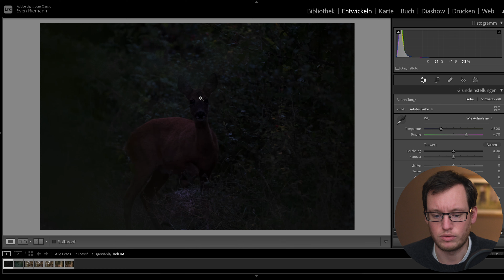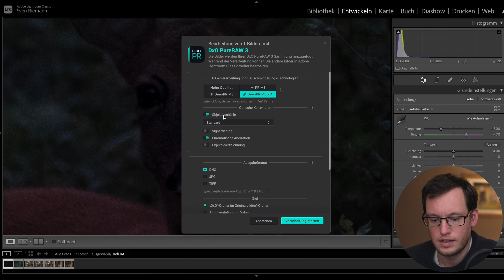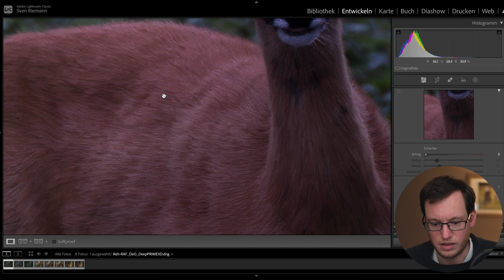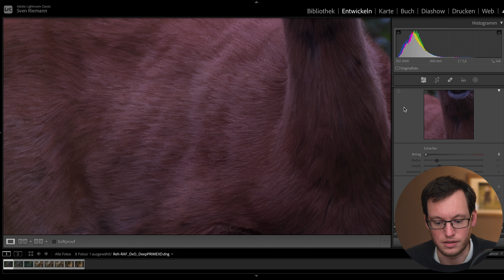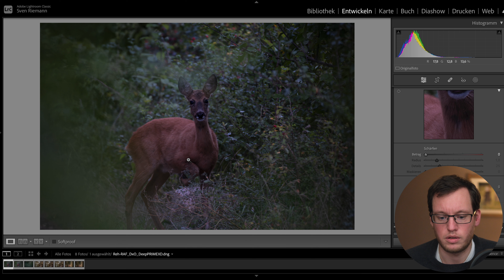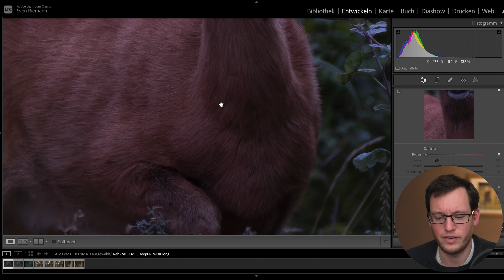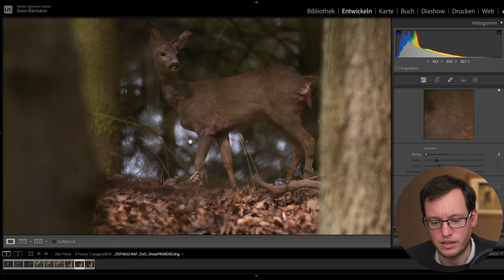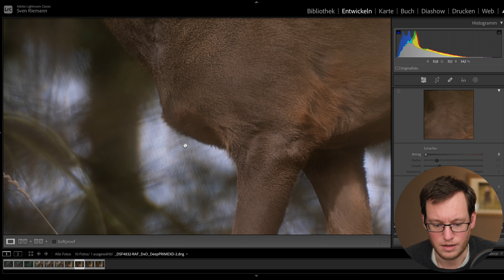DxO PureRAW 3 ist absolut unglaublich!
Heute zeig ich euch DxO PureRAW 3 und wie es eine unbrauchbare ISO 8000 Aufnahme in ein wunderschönes Foto verwandelt hat.

Meine Ausrüstung:

Bei den nachfolgenden Links zu den genannten Produkten handelt es sich um Affiliate Links, das heißt ihr zahlt keinen Cent mehr, ich bekomme jedoch eine kleine Provision wenn ihr Produkte über diesen Link kauft.

Makro Slider Neewer

JJC Makro Zwischenringe

JOBY Gorilla Pod 3k ohne Kugelkopf

Fujifilm XF 30mm Makro

Fujifilm X-H2S

Peak Design Handschlaufe

Fjällräven Sitzkissen

Tasmanian Tiger Lens Bag Größe M

Tasmanian Tiger Lens Bag Größe M mit Klett

Tasmanian Tiger Lens Bag Größe S mit Klett

Giottos Rocket Air Blower

Rollei Lumen Pocket Bi-Color LED Panel

JJC Akku Tasche

Ares Foto SD Karten Case
für SD Karten
für normale und Micro SD Karten

Mikrofon Rode NT-1

DJI Mic

Gobe Polfilter

Rucksack Lowepro Flipside Trek 450

Wenn euch meine Fotos gefallen und ihr mich unterstützen wollte, schaut doch mal in meinem Store vorbei.